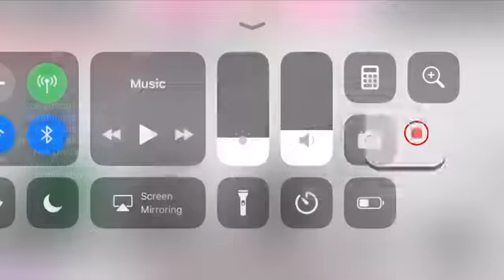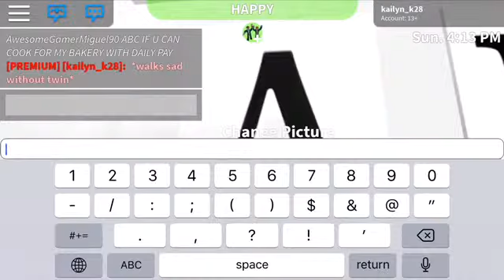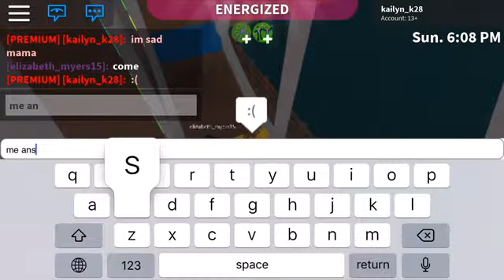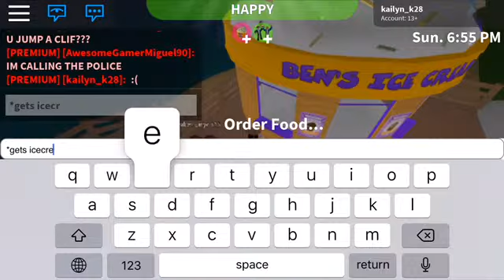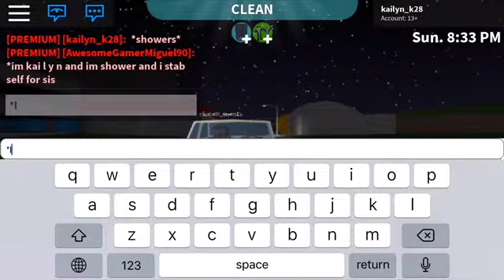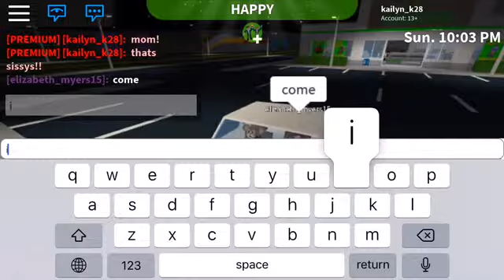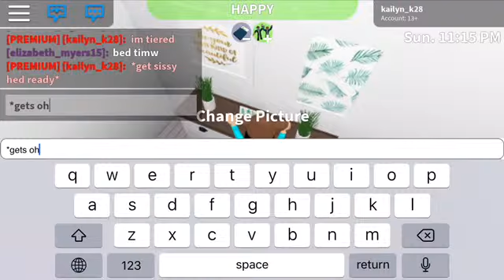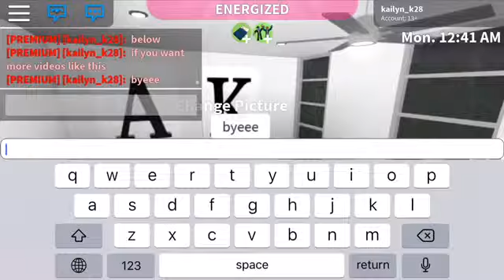| TWiN SiSTERS DAY WiTHOUT HER TWiN | ROBLOX WELCOME TO BLOXBURG |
•Elizabeths and Nadas- Elizabeth Nada
Im trying to post more than i used to but if i dont post one day i will follow it up the next day with a double upload!

Q&A
ask questions below for this video to happen

ASMR Video
Check it out, its called- | MY ASMR! |

Roblox Videos
Many are Welcome to Bloxburg so look for any with that in the name

Night Routine
Check it out, its called- | MY SCHOOL NiGHT ROUTiNE |

Morning Routine
Check it out, its called- | MY SCHOOL MORNiNG ROUTiNE |

Vlogs
Check it out, its called- My First Vlog ( Face Reveal )

Check out the new INSTAGRAM! kailynskorneryt

I love you guys so much you dont even understand thank you so much for all the love and support you guys give me it means so much. I know right now theres only a few of my little " subbies " but I know one day we will grow, I cant wait to grow with you guys! 😘 love you guys 💋!